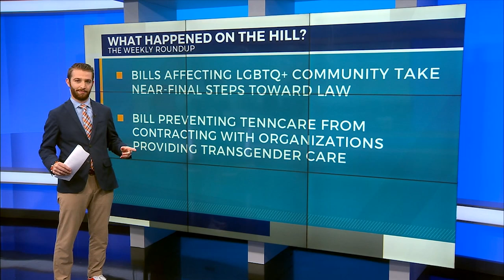Tennessee State Capitol Week in Review: Feb. 24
A look at what happened this week in Tennessee, including bills to ban children’s transgender therapy and criminalize certain drag shows nearing law.